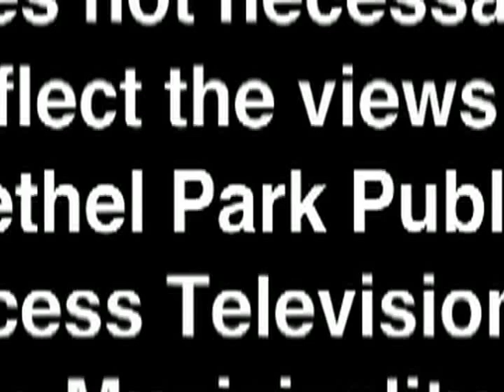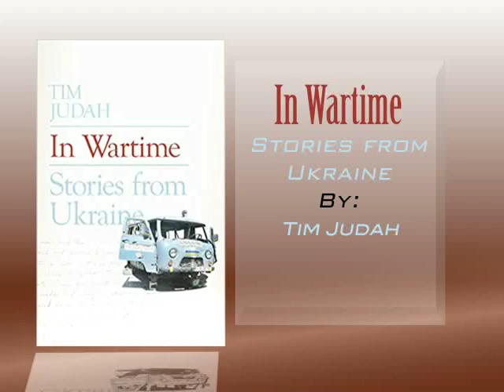1 Minute Book Recommendation In Wartime